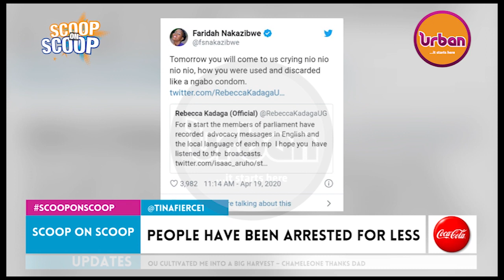ScoopOnScoop: Follow Instructions Zaake